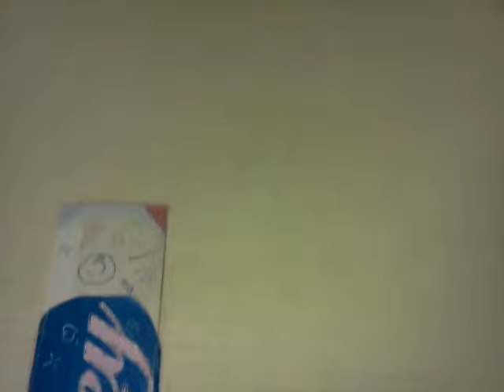Dorm Room summer 2011 UNF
Sorry this is sideways, I was using the video on my cell and this is what I ended up with : / This was my dorm room at the University of North Florida, it was in The Fountains, its a suite styled setting with six roomies living together to share the kitchen area and two bathrooms (3 ppl per), four ppl get their own individual bedroom and 2 ppl have to share a double room, i was one of those ppl : )) leave comments or questions and I will get back to you!